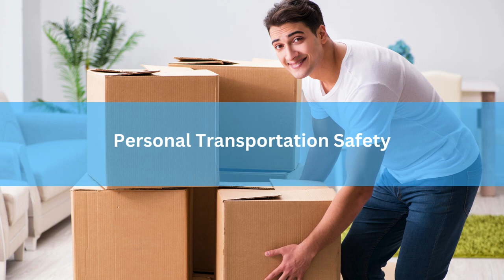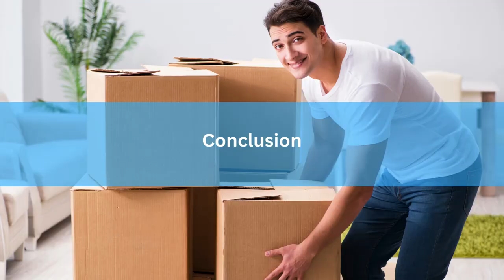Tips for protecting belongings in Transit!